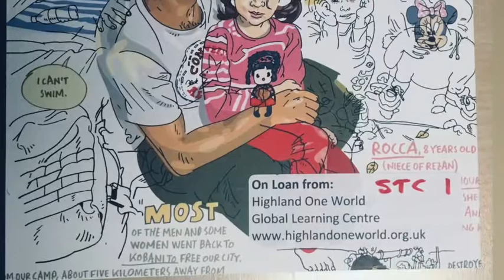Ruairidh Gollan, Fèis Rois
Our Start The Change Project has invited local groups and organisations to bring together groups of young 'Change Makers'. Fèis Rois is an organisation which "aims to give young people and lifelong learners the opportunity to experience and engage with traditional music and Gaelic culture in a way that supports them in developing their social skills and inspires them to reach their full potential."

Here's Ruairidh Gollan talking about their group's preparation and work for their performance at Eden Court.